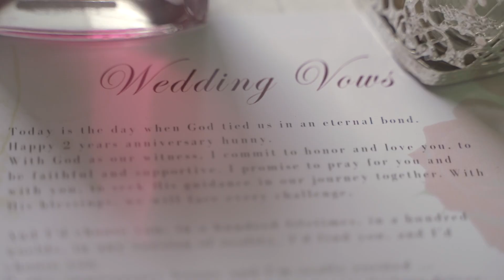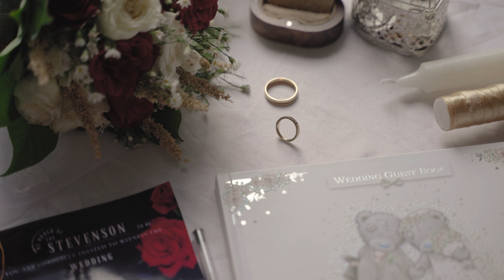Lyra & David Wedding Highlights Final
A union of two hearts and souls that transcends distance

Thank you for trusting Vessels Project Studio

Book Us! For your Commercials and Filmography
Services: Photography, Videography, Events and Advertising
Open for Special Projects